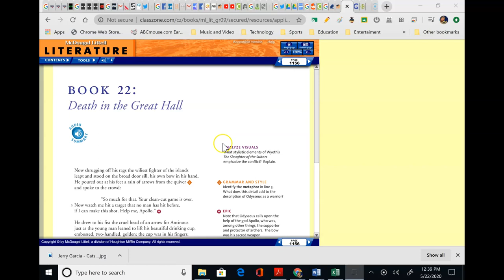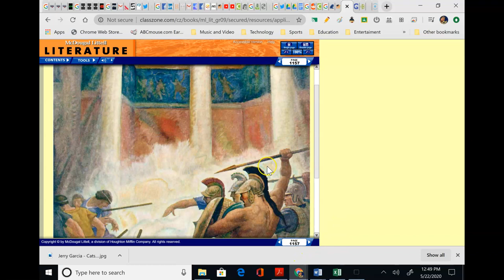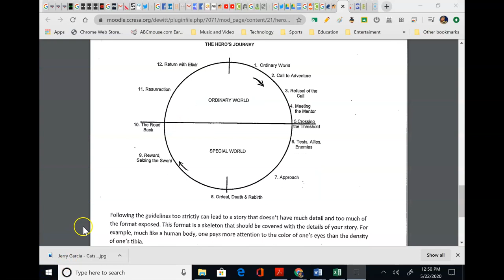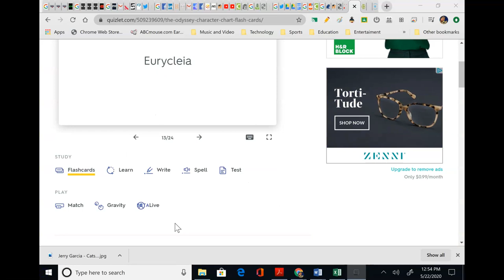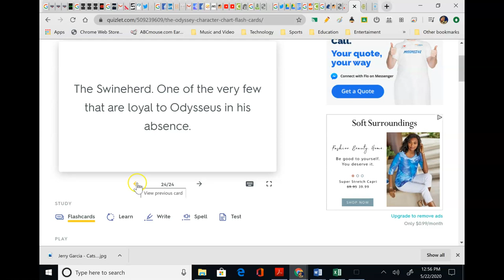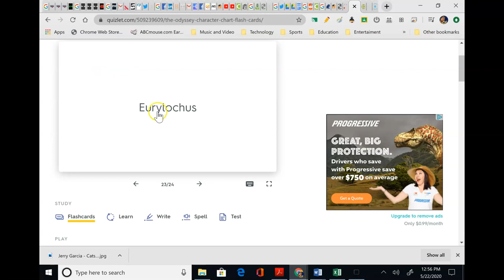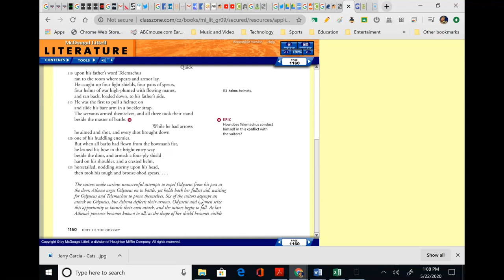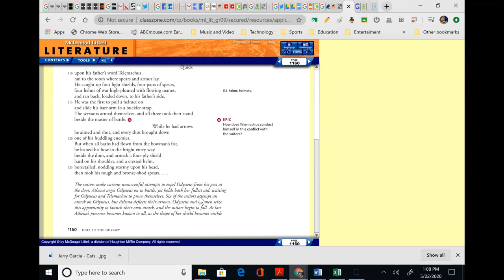The Odyssey - Book 22